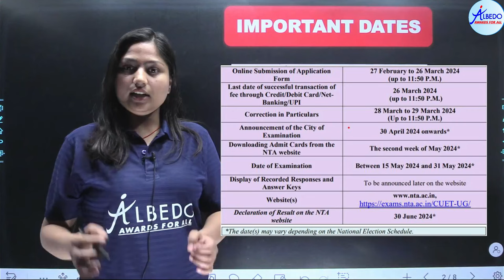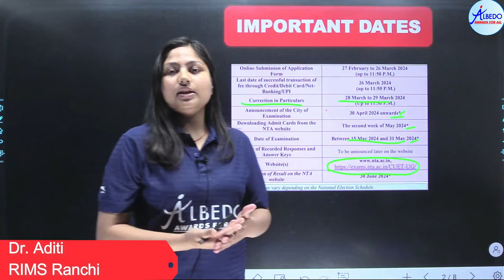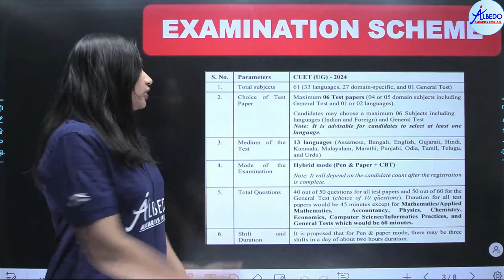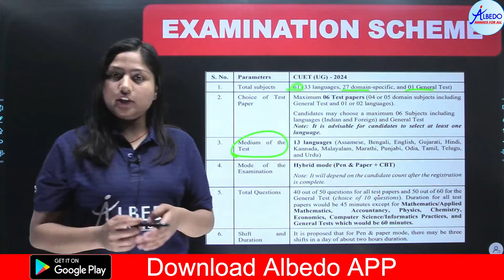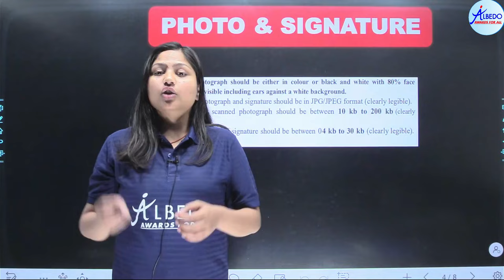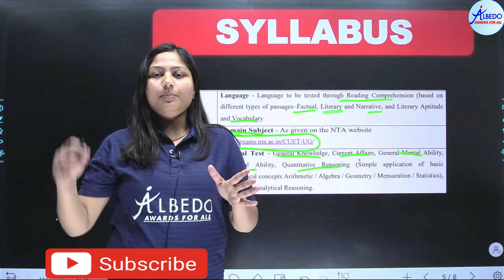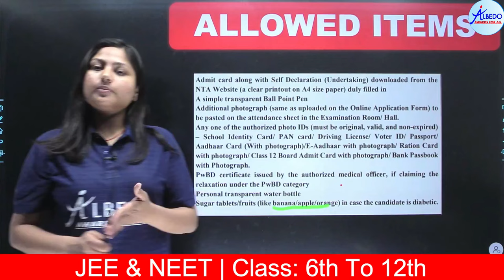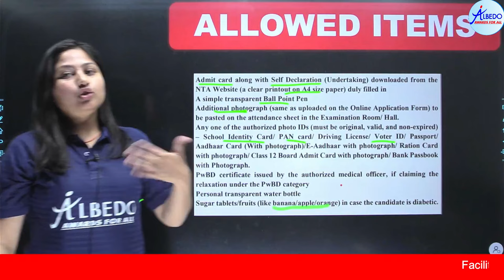CUET | NTA Latest update | Syllabus, Important dates 2024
cuet form filling 2024 documents
cuet exam date 2024 application form
cuet exam kya hota hai
cuet subject selection
cuet subject combination
Syllabus
Barred items

Institute has produced many IItians/Nitians, MBBS & Doctors.
Many more students have a successful career in their own interesting fields.

6. Facebook